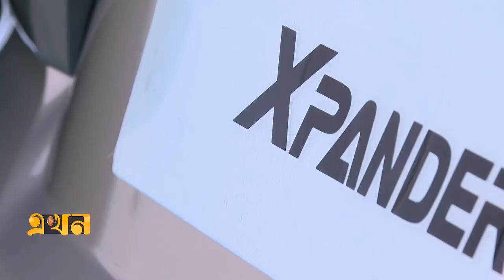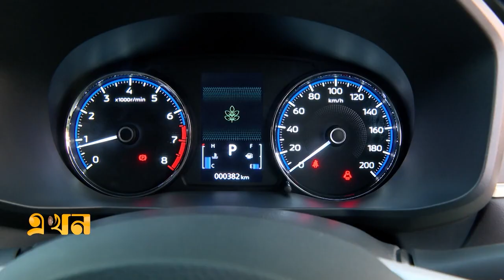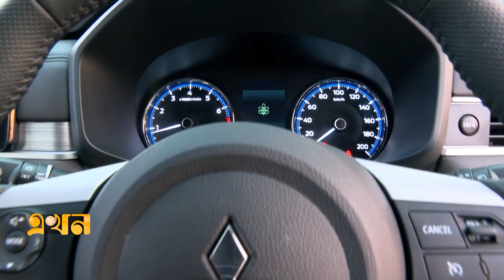The New Mitsubishi Xpander 2023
The New Mitsubishi Xpander 2023 got featured in satellite TV channel "Ekhon".  Join us as we delve into the sleek design to cutting-edge technologies of the Brand New Mitsubishi Xpander 2023.